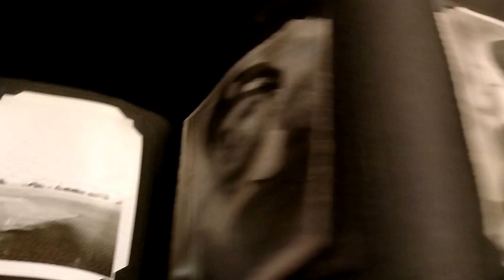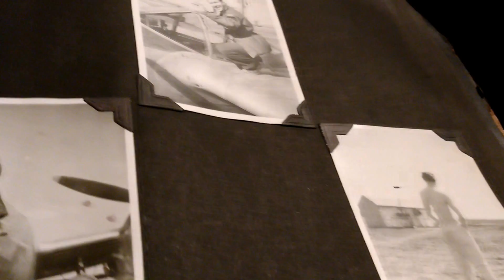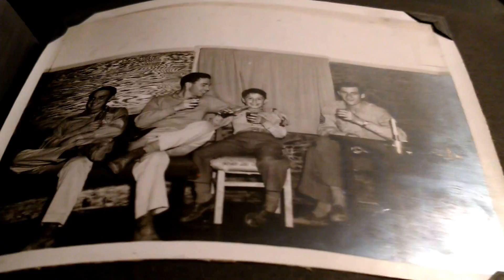Grandfather's WWII album part